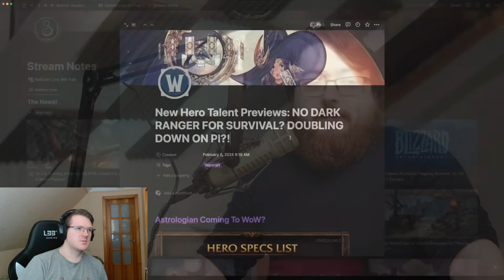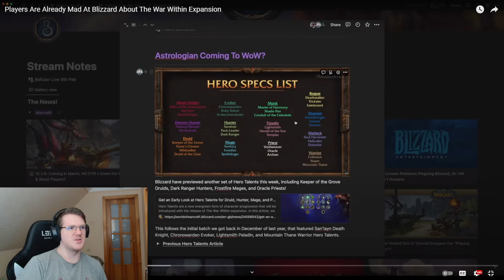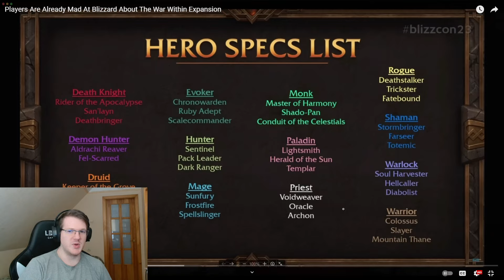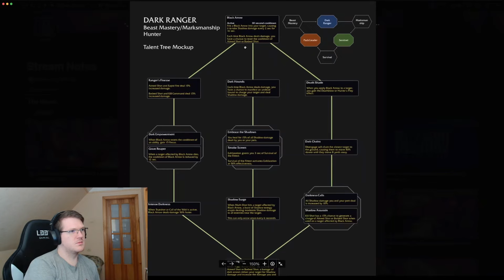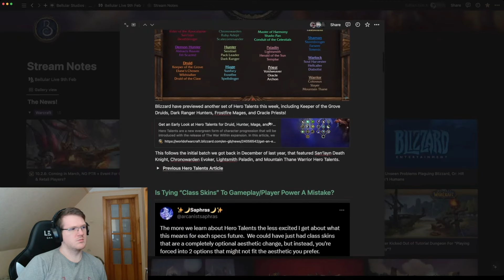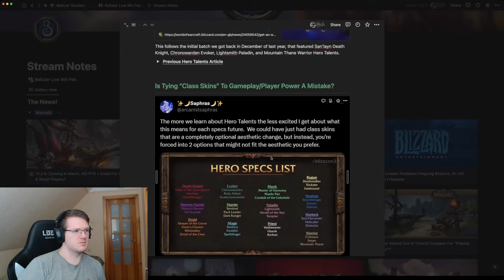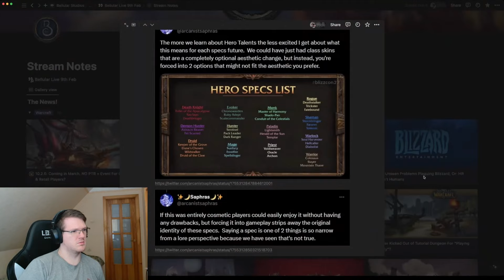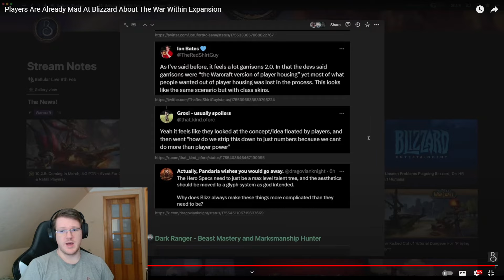World Of Warcraft Got Abandoned ITS DEAD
the future of classic is kinda up in the air atm it could be really good or very bad we will have to wait and see
World Of Warcraft KILLED Itself Again
World Of Warcraft Destroys Its Fans